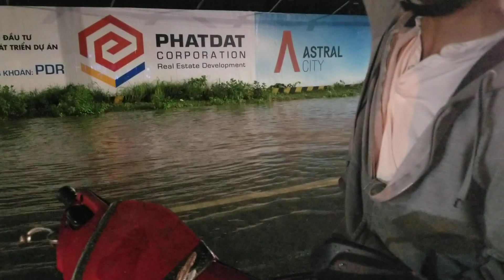22.6.23 | Quốc lộ13 Độc lạ Bình Dương thành sông sau cơn mưa mùng 5 tháng 5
22.6.23 | Quốc lộ13 Độc lạ Bình Dương thành sông sau cơn mưa mùng 5 tháng 5